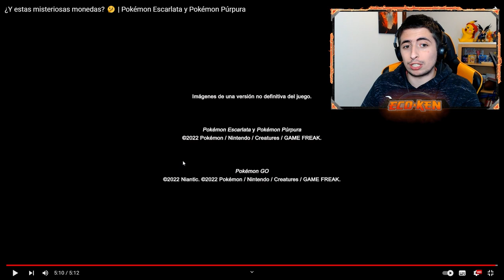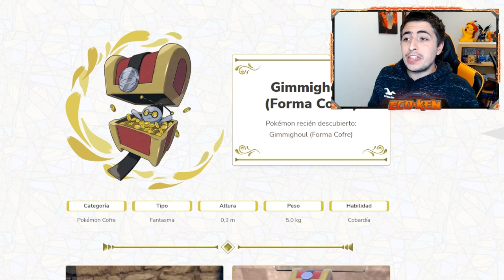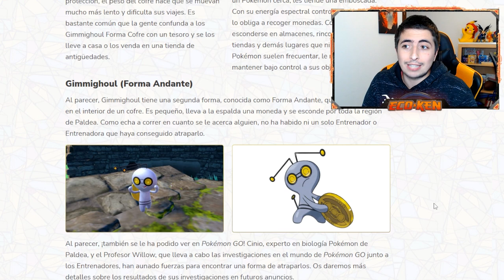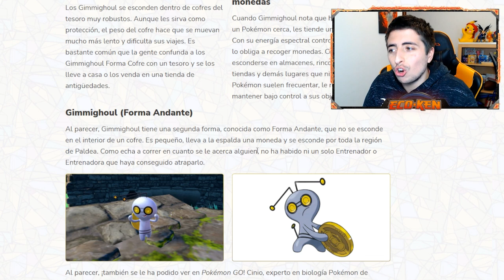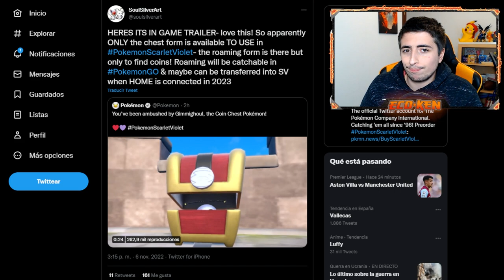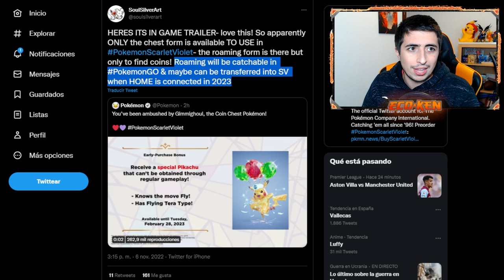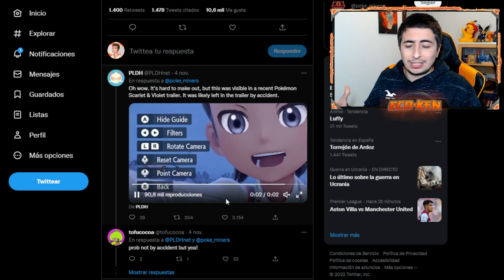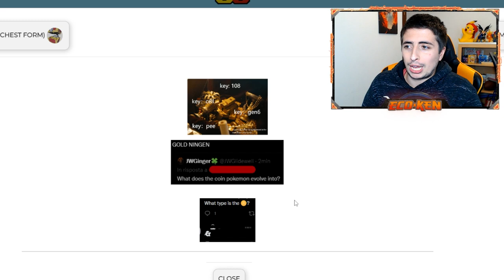¡¡GIMMIGHOUL es OFICIAL!! 🤩 ¿¿Y su EVOLUCIÓN?? || Leaks Pokémon Escarlata y Púrpura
NUEVO POKÉMON MONEDA y TODOS los LEAKS que DEBES SABER de Pokémon Escarlata y Pokémon Púrpura

🔽 ¡MIS REDES! 🔽

🔽 MARCADORES 🔽
0:00 Introducción
0:22 REACCIÓN a GIMMIGHOUL
6:58 TODA la INFORMACIÓN OFICIAL de GIMMIGHOUL
9:26 LEAKS de la EVOLUCIÓN de GIMMIGHOUL
14:00 Suscríbete PERRO